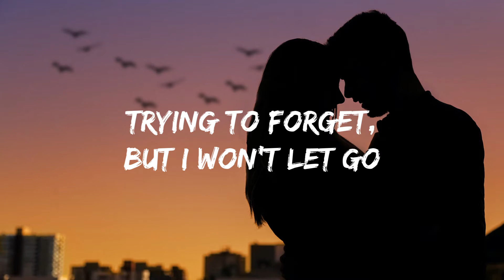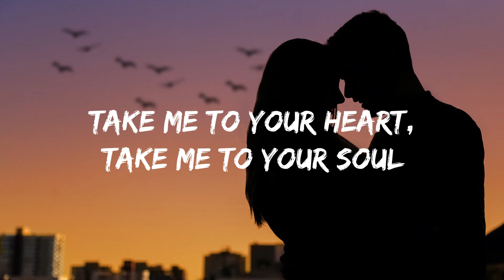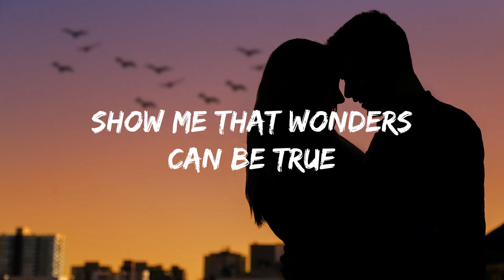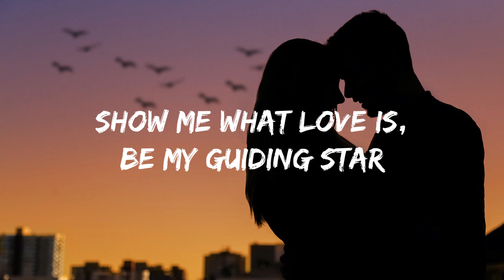Take Me To Your Heart - Michael Learns To Rock ( Lyrics )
🎤 Lyrics:
I should go and see